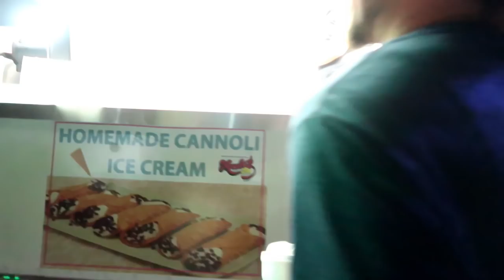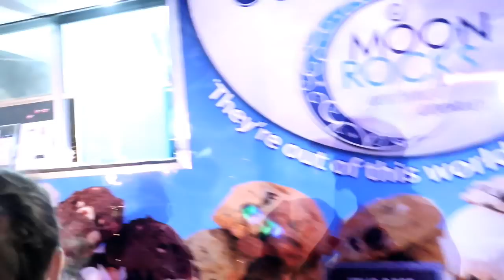Happy day | Holy Food trucks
and follow me in instagram mellie2004